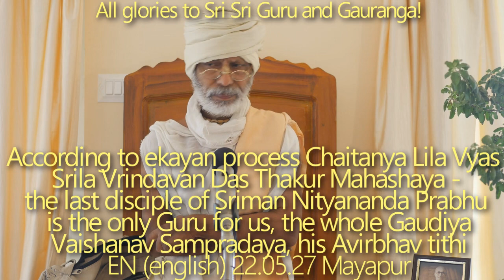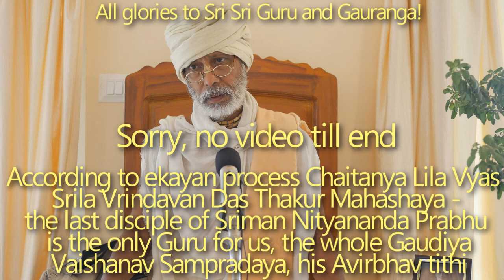SBru220527 Шрила Вриндаван Дас Тхакур Махашая (Чайтанья Лила Вьяс)- последний ученик Шримана Нитьяна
Согласно процессу Экаяна, Шрила Вриндаван Дас Тхакур Махашая (Чайтанья Лила Вьяс) - последний ученик Шримана Нитьянанды Прабху - является для нас единственным гуру во всей Гаудия Вайшанава Сампрадайе, его Авирбхава Титхи.